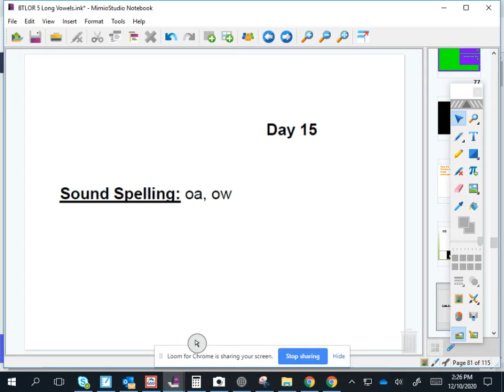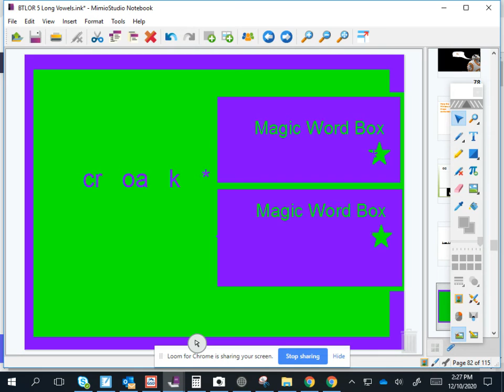Long Vowels Day 15